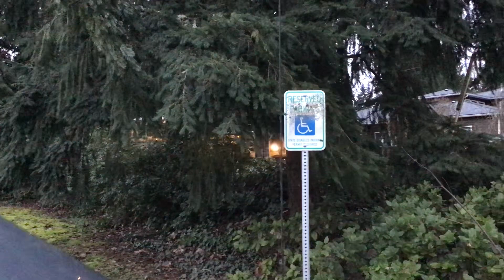Morning Mercer Island School Buses 1/11/24